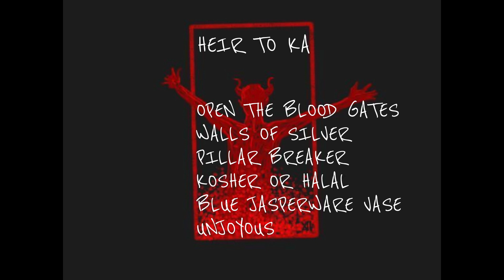Mic Audio & Ahj Adams - Heir to Ka (EP)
Producer Ahj Adams teams up with Detroit rapper Mic Audio to create Heir to Ka. A tribute tape to Brownsville Ka, set in a dark world of street tales packed with clever lyricism.
Cover art by Vivek Vivi
Ahjadams
Ahj Adams - Heir to Ka
Tracklist